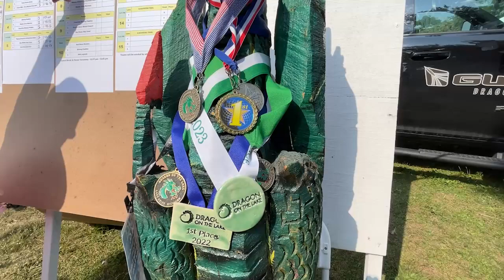ONTV News Break: Dragon on the Lake 2024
ONTV's Lexi McKinney reports from the 15th annual Dragon on the Lake Festival in Lake Orion, Michigan.